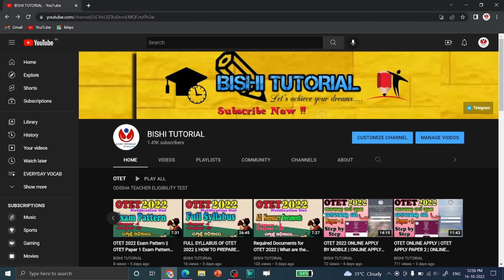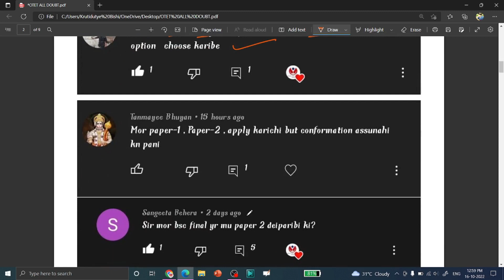OTET ALL DOUBT CLEAR || REGISTATION NO PROBLEM || SUBJECT CHOOSE IN OTET 2022 | PAPER1 & 2 ALL DOUBT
।। 🙏🏻धन्यवाद 🙏🏻 ।।

 @BISHI TUTORIAL

MOST SEARCHES

What is the date of OTET 2022?
Who Can apply OTET exam 2022?
How do I apply for OTET online?
Who can eligible for OTET exam?
otet 2022 online apply
otet 2022 apply date
otet 2022-23
otet 2022 last date to apply
otet 2022 notification
otet 2022 admit card
otet 2022 result
special otet 2022
What is the eligibility for OTET exam?
otet online apply 2022 last date
otet 2022 online apply date
otet 2022-23
otet 2022 notification
otet 2022 syllabus
otet notification 2022 pdf
otet admit card 2022
otet 2022-23
otet 2022 notification
otet 2022 syllabus
What is the syllabus of OTET exam?
Who can apply OTET Paper 2?
Who can apply OTET 2022?
How can I prepare for OTET exam?
What are the documents required for OTET exam?
Who is eligible for OTET exam?
How can I apply for OTET online?
otet qualification
otet apply documents
otet 2022 syllabus
otet 2022 application form date
when next otet exam will be held
otet 2022 exam date